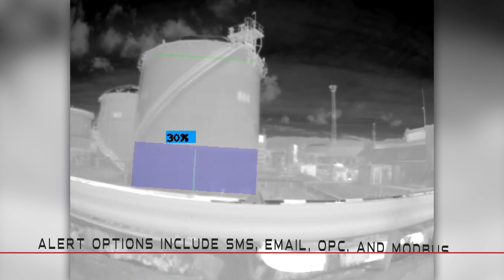Automatic Tank Level Monitoring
- Multi-tank remote monitoring in real-time
- Monitor under any visibility conditions
- Alert options include SMS, Email, OPC, and Modbus
- No false alarms
- Reliable and cost-effective
- Enhance safety for your facilities